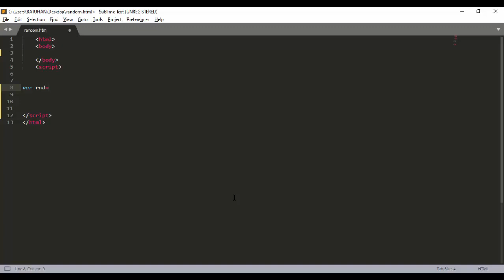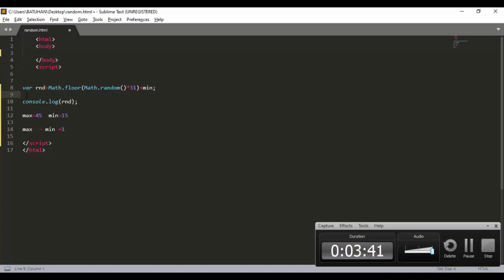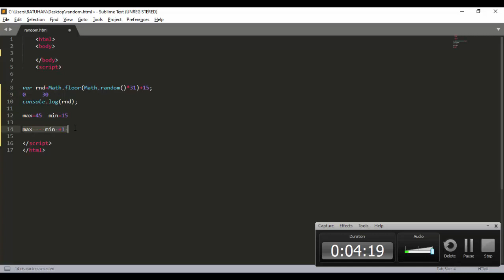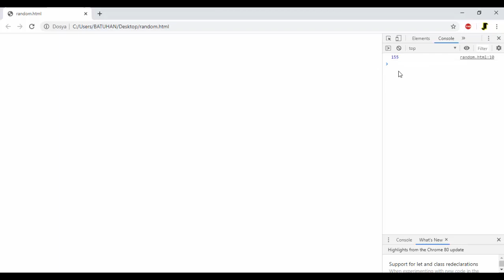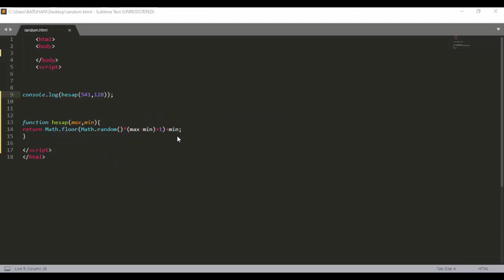JAVASCRİPT RANDOM TANIMLAMASI FONKSİYON İLE KULLANIMI EKSİLİ DEĞERLER ARASINDA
JAVASCRPT RANDOM TANIMLAMA
EKSİLİ DEĞERLER ARASINDA RASTGELE SAYI ÜRETMEK VE TEMEL MANTIĞINI ANLAMAK